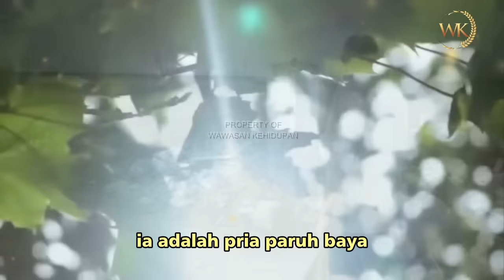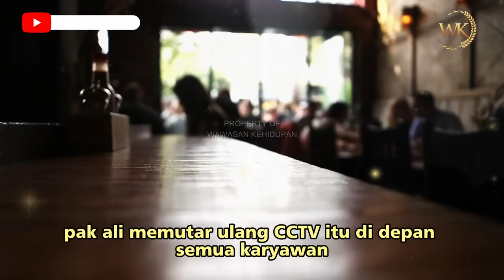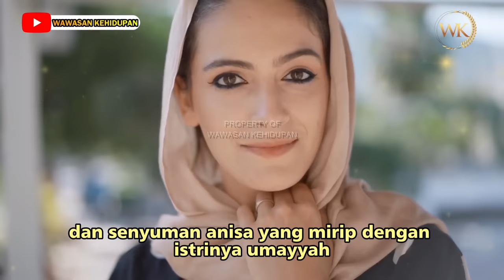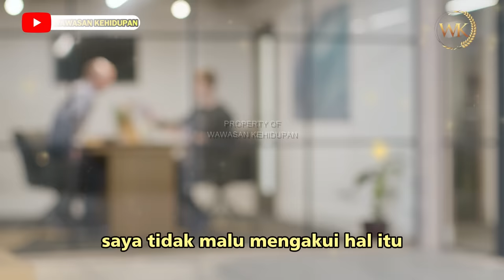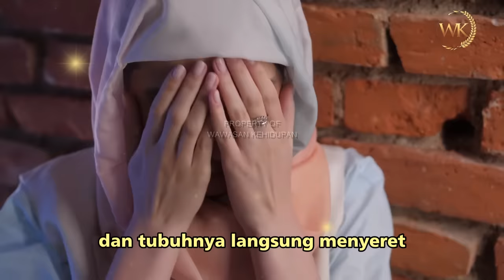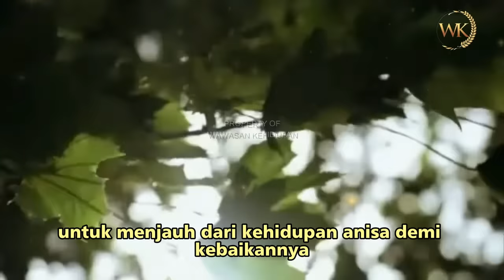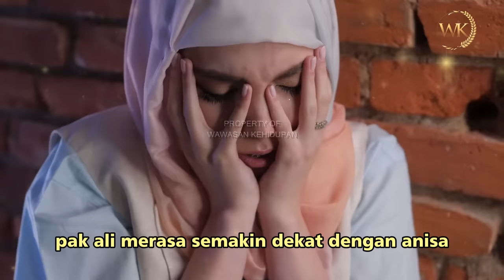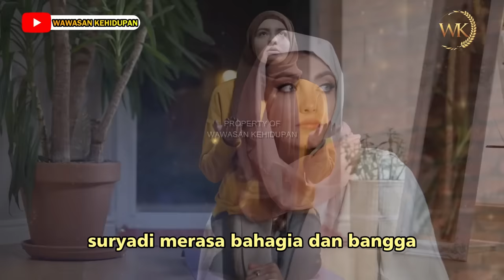KISAH HARU PEMULUNG RAWAT AN4K YANG DIBUANG NAMUN SETELAH 20 TAHUN HAL MENGEJUTKAN INI TERJADI,